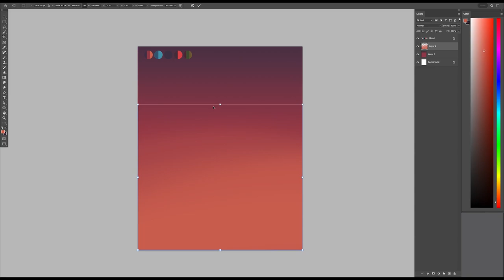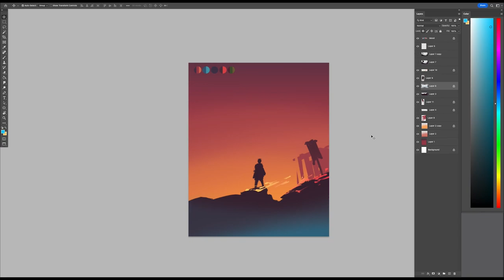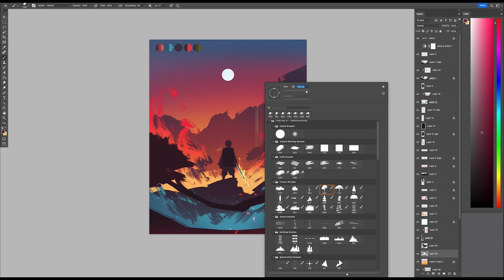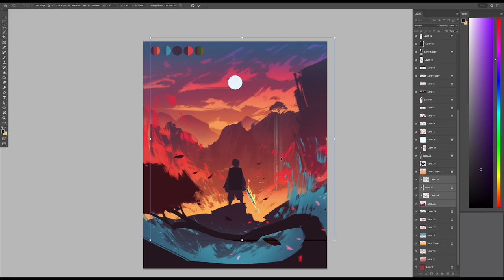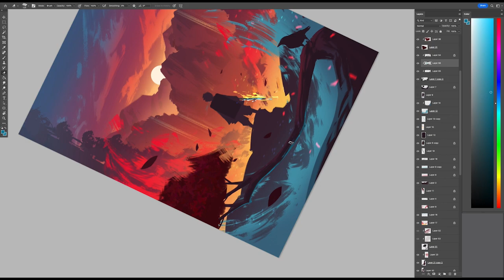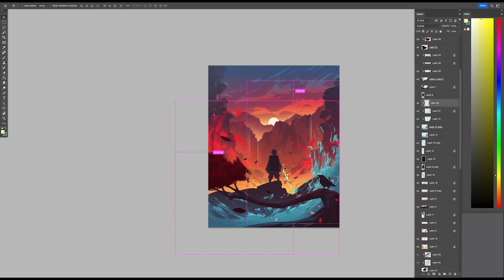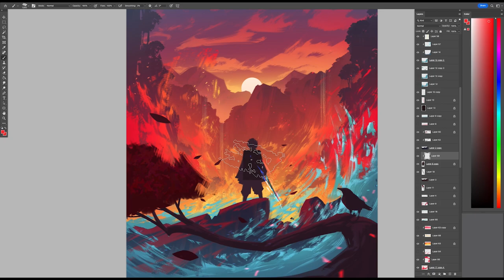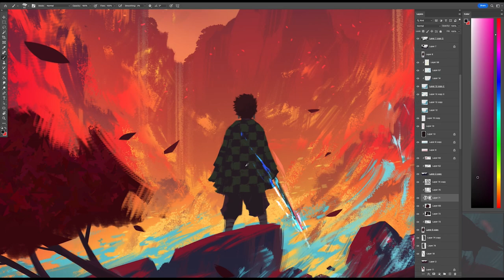Demon Slayer Tanjiro - Digital Painting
Digital painting of my Tanjiro Kamado piece from Demon Slayer.

If you enjoy this content and wish to support me, you can head on over to my Patreon page with the link below for more information, as all of my content, videos, tutorials, brushes and layered artwork files are always uploaded there!